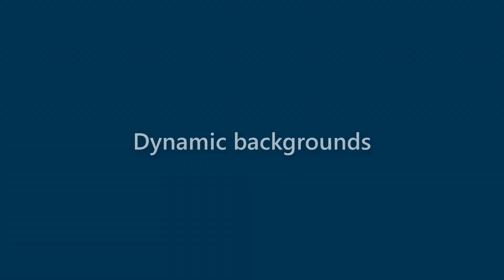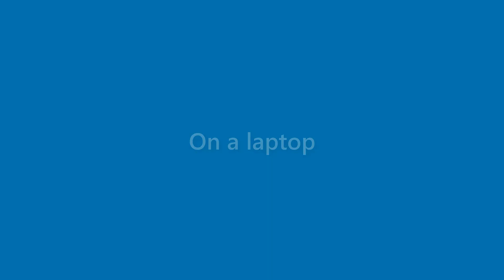Jessica Bell - appearance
Name Look - Jessica Bell - appearance. In this video we present "Jessica Bell" name look and feel in various scenarios.
This video will cover:
How does "Jessica Bell" look as a personal letterhead?
How does "Jessica Bell" look on a business card?
How does "Jessica Bell" look on a computer/laptop screen?
How does "Jessica Bell" look with different background colors?
How does "Jessica Bell" look with various fonts?